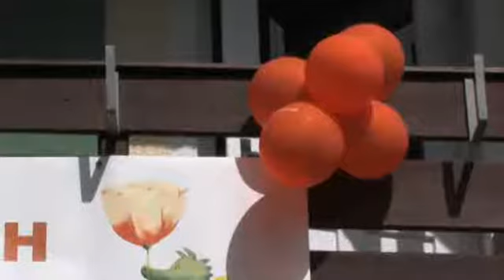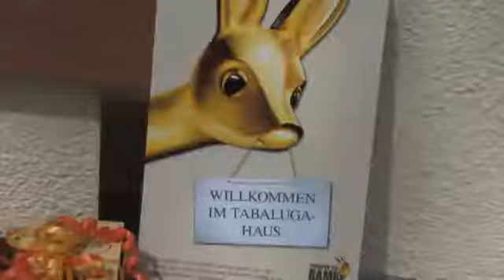TRIBUTE TO BAMBI Stiftung und die Eröffnung des Tabaluga-Hauses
Die TRIBUTE TO BAMBI Stiftung unterstützt die Peter Maffay Stiftung bei der Realisierung des Tabaluga-Hauses in Jägersbronn mit einer großzügigen Spende. Am 11. April wurde es feierlich eröffnet.